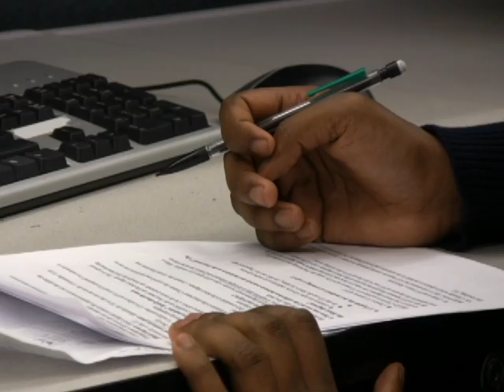Centennial College: Energy Systems Engineering Technician Program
Our society's changing views on energy and environment are transforming the utility and construction sectors. The utility sector is currently undergoing a radical shift in operating practice that opens doors to a range of innovative energy projects using small-scale sources such as solar, wind, hydro, fuel cells, gas turbines and biomass to feed electricity, heat and air conditioning to our homes and businesses. The construction industry has adopted a host of new green building initiatives that are quickly increasing awareness and use of sustainable, integrated architecture and engineering practices for new buildings. Manufacturers have many new products that provide ways to implement advanced energy control in commercial and residential structures. Our challenge and opportunity is to learn how to integrate and use all of these modern sustainable energy technologies in a manner consistent with our urban environments.

Through the Energy Systems Engineering Technician program, Centennial College teaches you the fundamental skills to understand energy and its uses in modern society. The program is challenging, but offers a unique blend of technical, managerial and entrepreneurial skills that are highly sought after in modern energy and sustainable building companies.